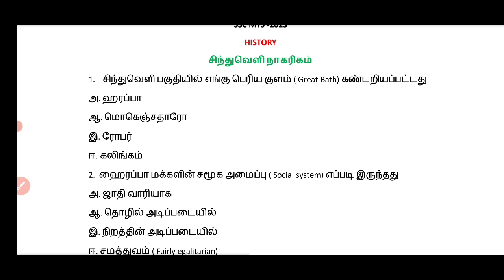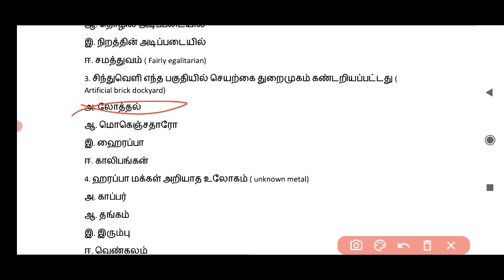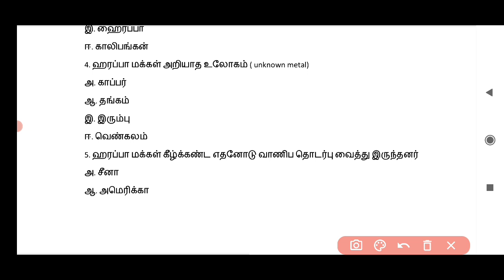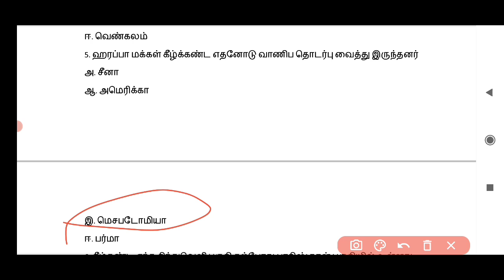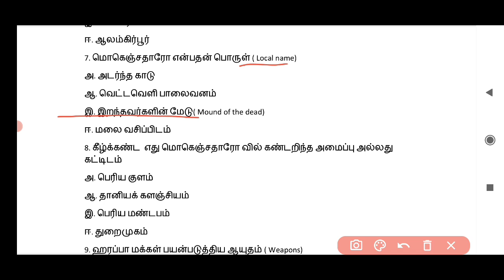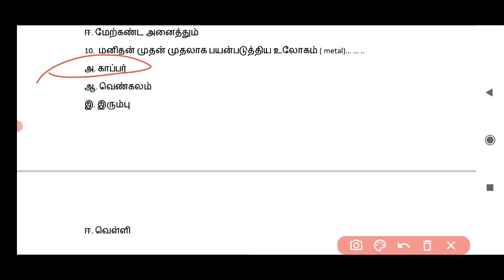SSC MTS 2023/ History Important question answer/Indus Valley Civilisation in tamil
history important question answer in tamil
Topic: Indus Valley Civilisation

History, geography, civics, economics preparation
general awareness

also watch